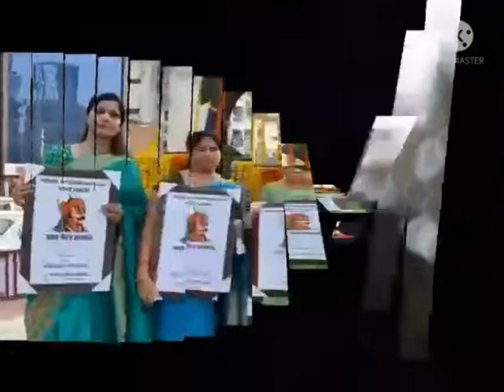Maharana Pratap # celebration 🎊.... 🙏🙏🙏🙏🙏